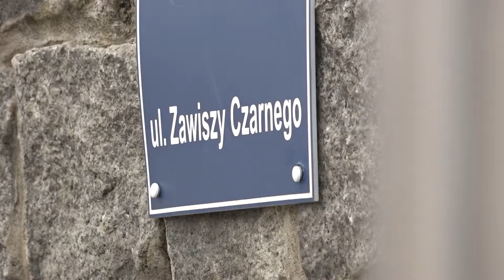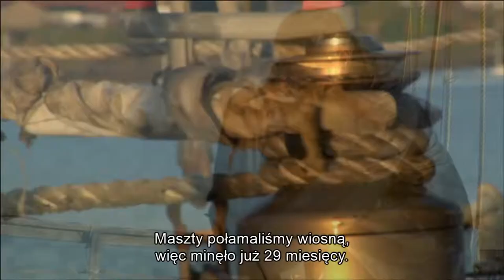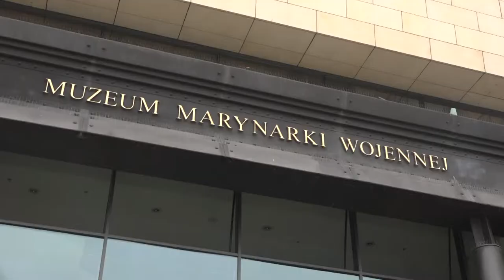Przegląd Filmów Żeglarskich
6-7 lutego 2016 r. odbył się w Gdyni, w Muzeum Marynarki Wojennej, pierwszy Przegląd Filmów Żeglarskich.
Muzyka wykorzystana w filmie: Acoustic Guitar" by audionautix.com’’